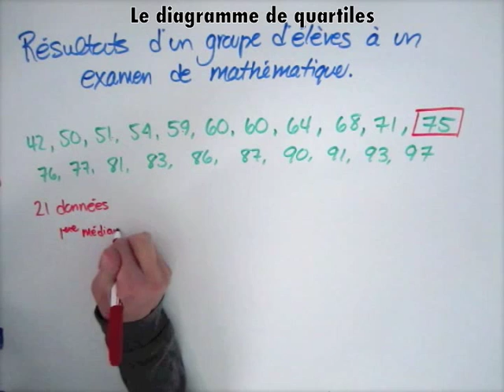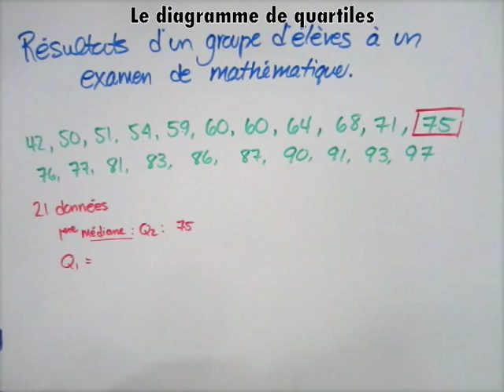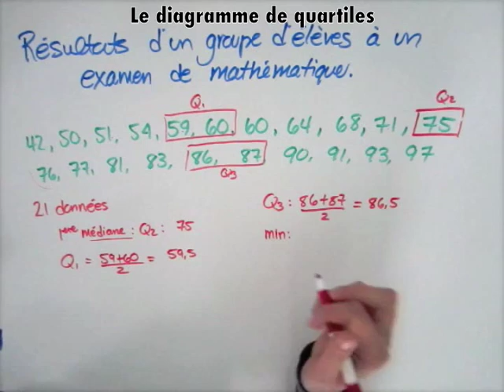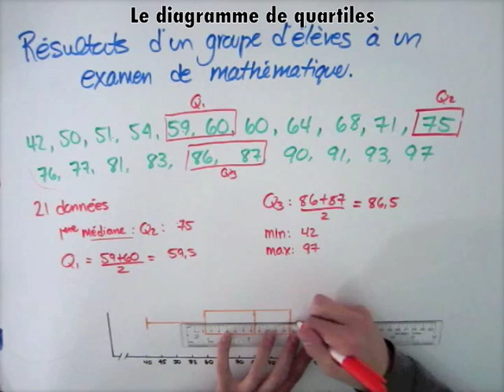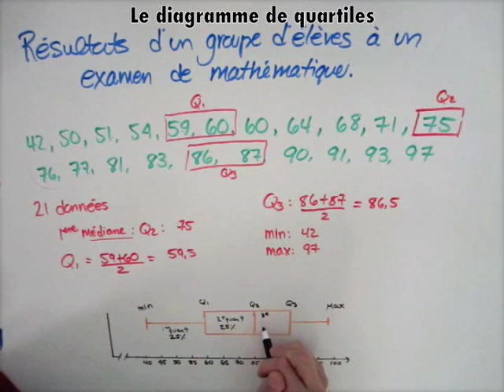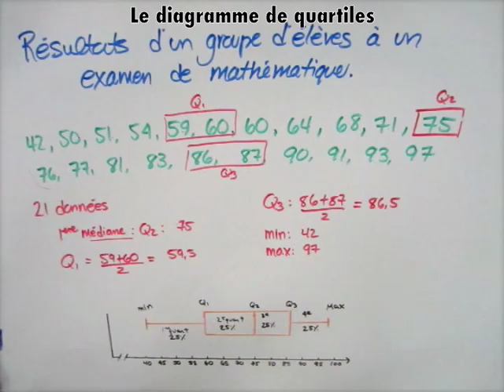Diagramme de quartiles